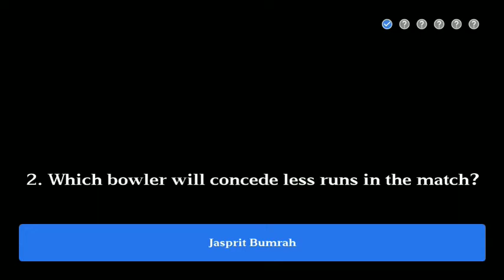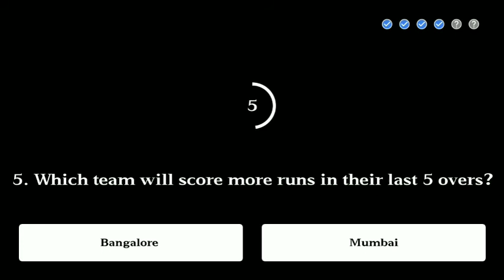Flipkart Power Play With Champions MI VS RCB Predictions |27 September 2020 | MI Vs RCB 100% PREDICT